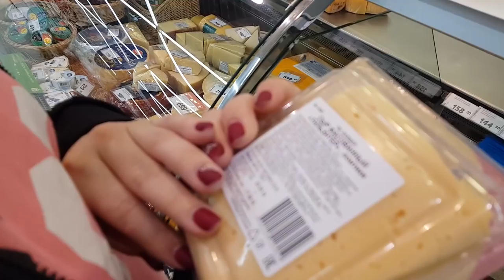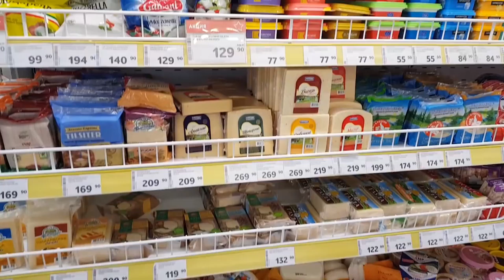✅VLOG: Три дня вместе!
LIFE VLOG 🔴 Три дня вместе! Привет, наша Дружная Семья в городе - папа Саша, мама Марина, дети Настя и Слава рады видеть Вас на Нашем Семейном канале! Наша реальная жизнь в городе Пермь.